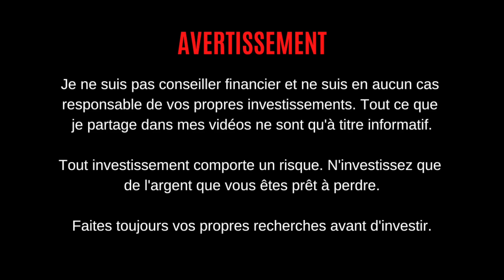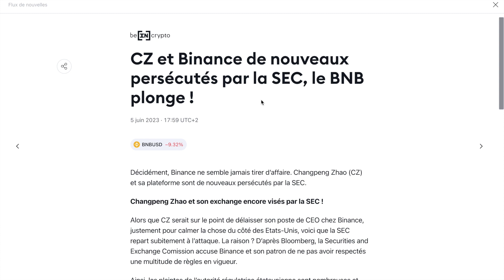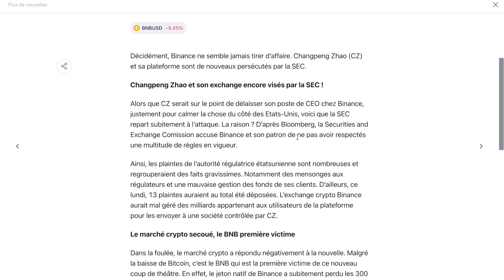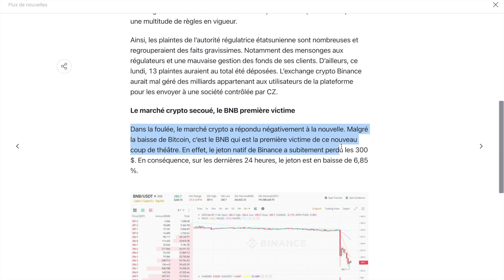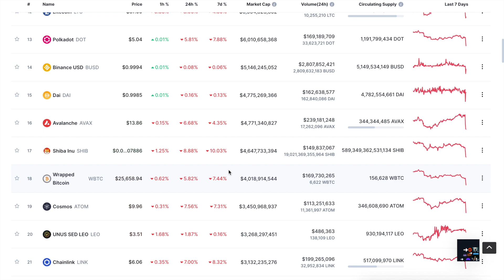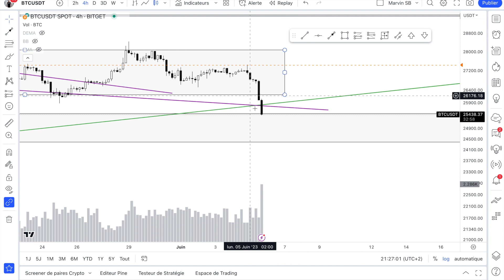QU'EST-CE QUI SE PASSE AVEC BITCOIN ?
🎁 Bitget 40$ de bonus et -15% sur tes frais

ME SUIVRE #️⃣

LES LIVRES DE TRADING QUE J'AI ADORÉ 📚

Mémoires d'un spéculateur
Traders : Entrez dans la zone
Secrets pour gagner en bourse
Les magiciens des marchés

AVERTISSEMENT ⚠️

Je ne suis pas conseiller financier et ne suis en aucun cas
responsable de vos propres investissements. Tout ce que
je partage dans mes vidéos ne sont qu'à titre informatif.
Tout investissement comporte un risque. N'investissez que
de l'argent que vous êtes prêt à perdre.
Faites toujours vos propres recherches avant d'investir.